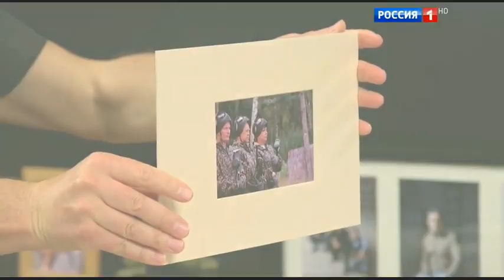Фёдор Добронравов про съёмки сериала «Сваты»